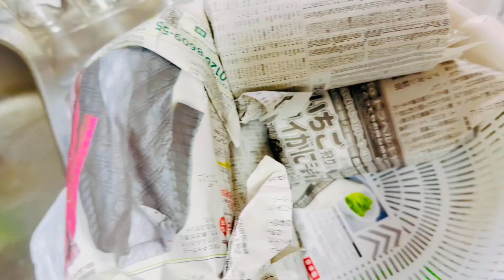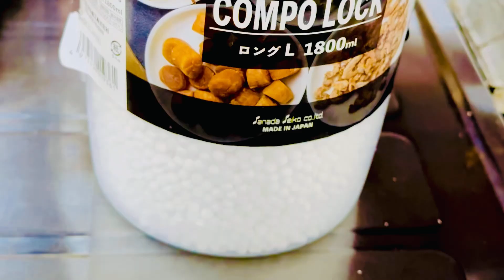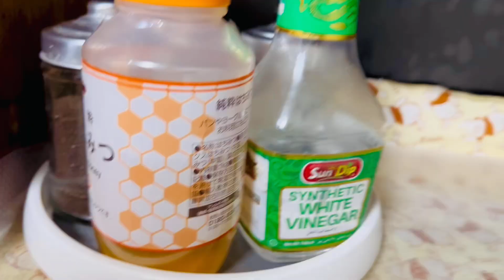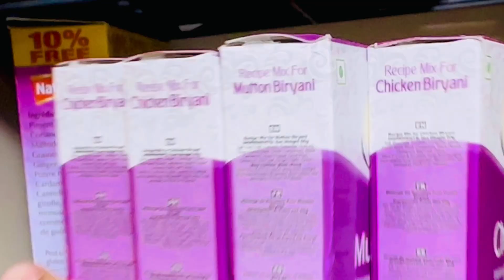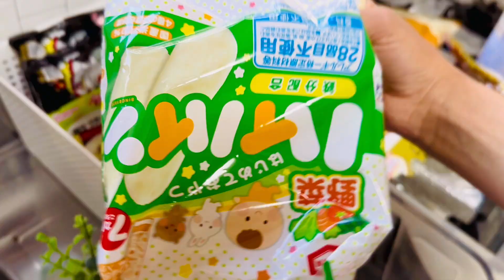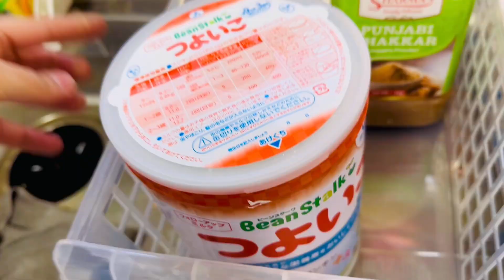Smartly Organize🌱 your kitchen in low budget 🌸| Pakistani Mom in Japan🤍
Assalam-o-Alaikum🤍:
Hi my beautiful viewers 🤗 i hope you all are doing well 👍.So guys in this vlog i will share you how to organize your kitchen smartly in low budget.i buy mostly organizers from daiso (dollar store) that help me alot to organize my kitchen smartly. I hope my video will be very helpful  for you to organizing your kitchen smartly in low budget…